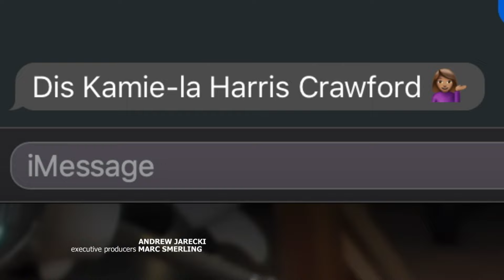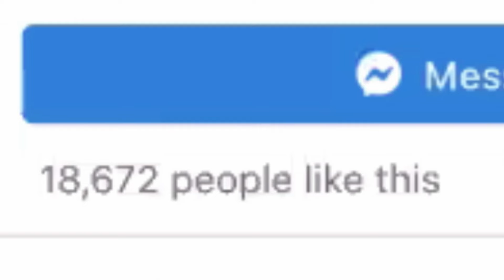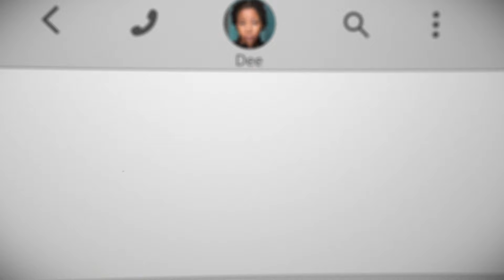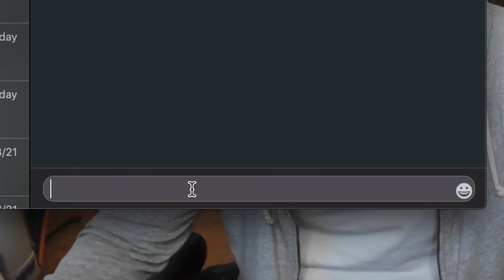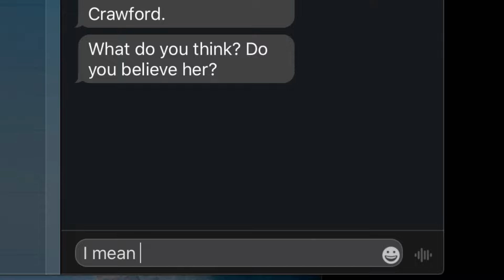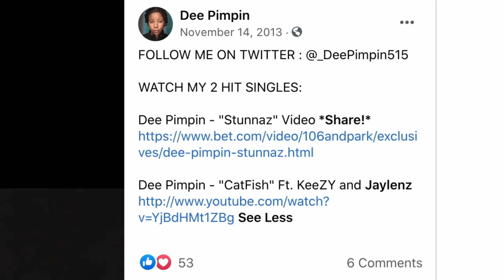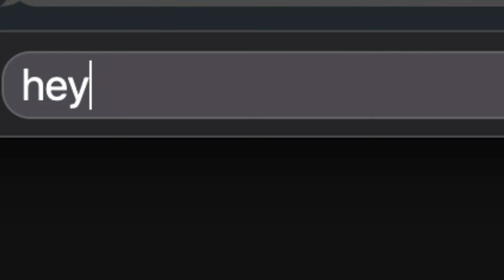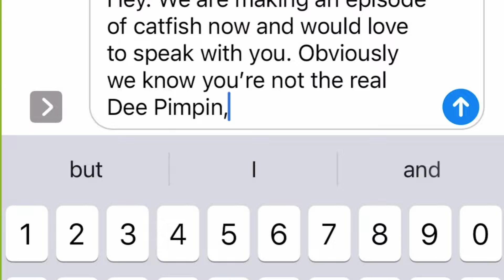Der SELBE CATFISH schlägt wieder zu!? | MTV Deutschland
Imari will nach Atlanta fliegen, um mit ihrem Online-Musikmentor zusammenzuarbeiten, doch dieser "Mentor" war schon einmal in der Show...ALS CATFISH!

Könnte sich das als zweite Chance herausstellen, oder ist es ein völlig neuer Betrugsversuch?